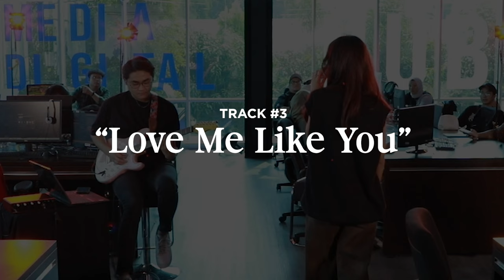RAHMANIA - LOVE ME LIKE YOU - [ Musik Medcom ]